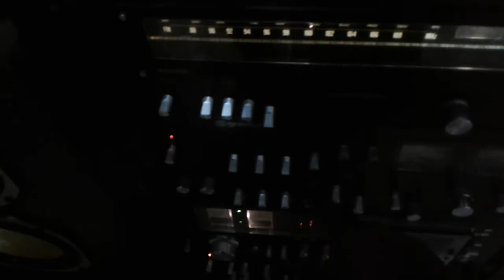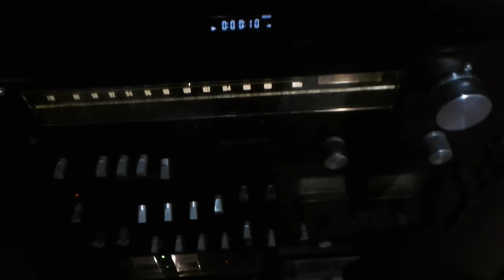SYSTEM ONE GRADIENTE COM CAIXAS CONCERT ONE